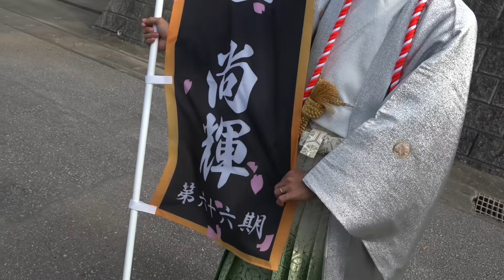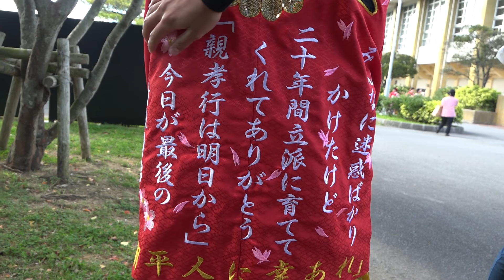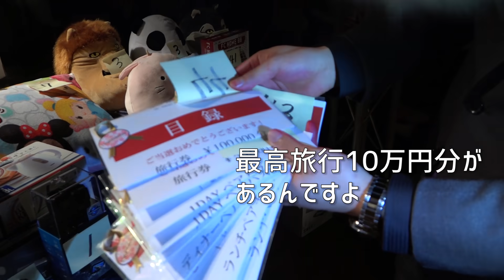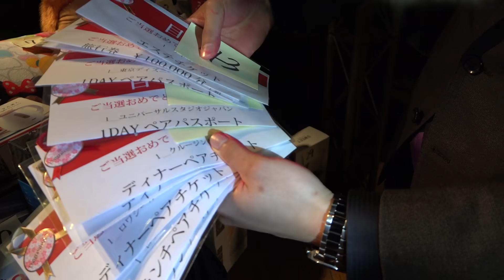【荒れる】沖縄成人式の2次会で突撃インタビューした結果【2019】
沖縄の成人式の2次会に潜入してみて、実際に出会えるのか聞いてみた！

したら意外な返答が…